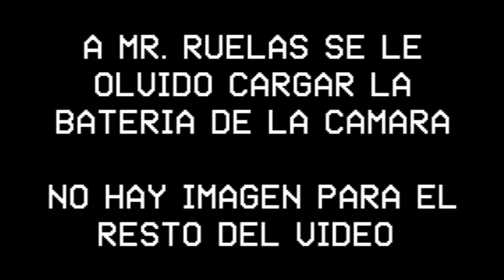Un Gallo con Muchos Huevos (Esquina del Cine #57)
ESQUINA DEL CINE #57, [E14S03] con Cuauhtémoc Ruelas y Brijandez

Review de la película:
 "Un Gallo Con Muchos Huevos" (Gabriel Riva Palacio Alatriste, 2015)

➡ Pueden checar algunos videos previos de Esquina del Cine en este playlist